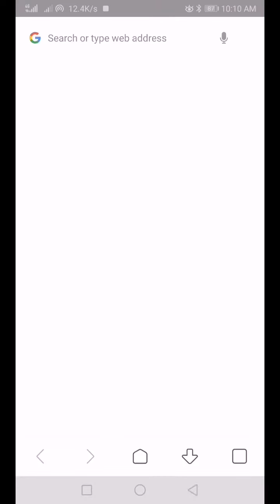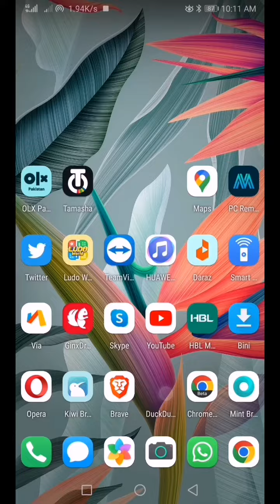My Total Earning From Toloka | Secret of Earning more than Others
In this video i will show you my earning from toloka
Its almost 2000$